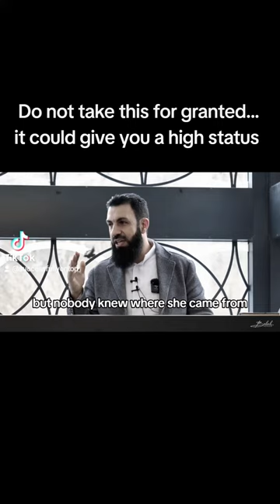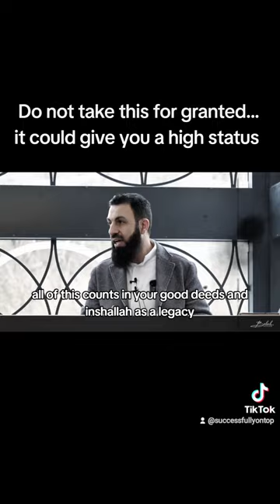THIS could give you a high status in Islam! | Belal Assaad